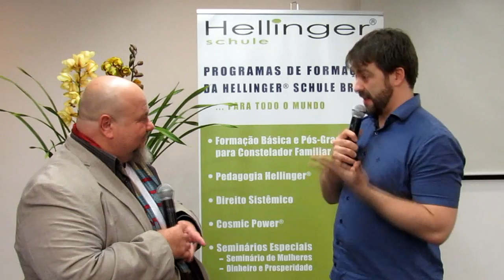Ser saúdavel, ficar saúdavel, manter-se saudável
A Constelação Familiar aplicada na Saúde com Renato Bertate